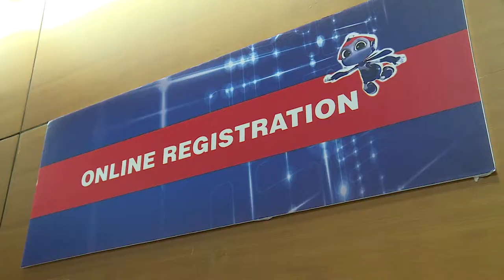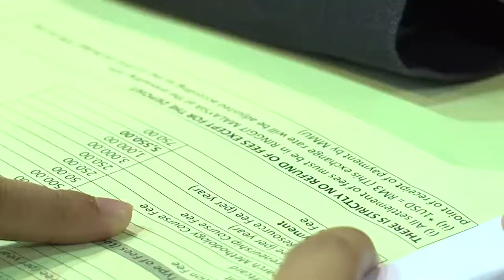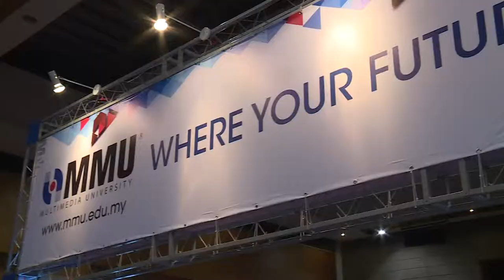INFO DAY AT CYBERJAYA CAMPUS